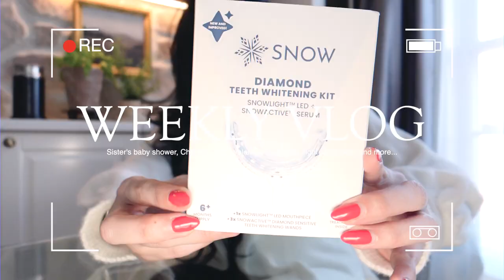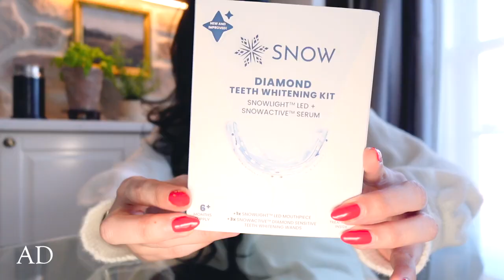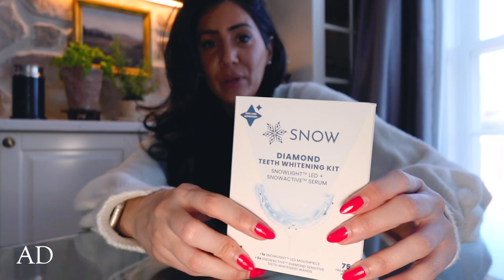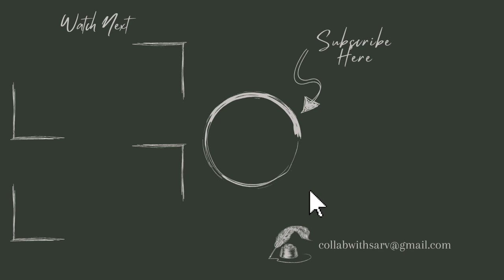Weekly Vlog: Chicwish Haul, Valentine's Day outfit ideas, Baby shower | BY SARV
Links:
Snow Diamond teeth whitening Kit

Ralph Lauren Romance Eau de Parfum Intense

Maison Margiela'REPLICA' From the Garden Eau de Toilette

OFF-SHOULDER MESH SPLICED KNIT TOP IN BLACK

GOLDEN BOUQUET JACQUARD EMBOSSED MAXI SKIRT

MORNING GARDEN JACQUARD A-LINE MIDI SKIRT

PURE WHITE FLORAL CUTWORK FRILLING MAXI DRESS

TURTLENECK SOFT KNIT SLEEVELESS TOP IN WHITE

CROCHET COLLAR EMBROIDERED EYELET COTTON DRESS

FULL PEARL EMBELLISHED SHEER MESH TOP IN TAN

Vlogging Camera

MUSIC